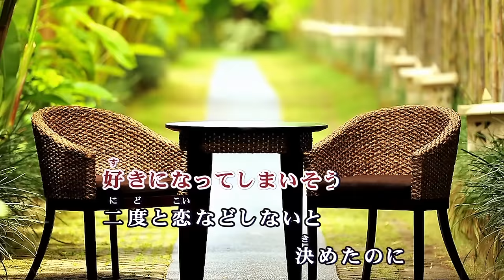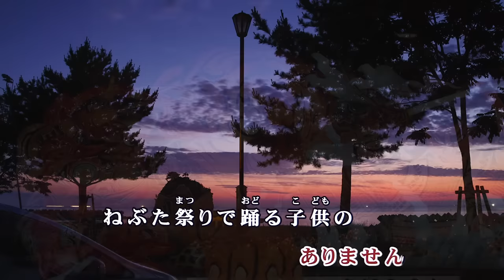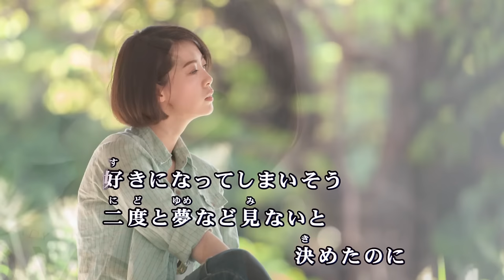【新曲】秋恋（しゅうれん）/ 浅田あつこ Cover：山口えい子(Doenka Eiko)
2015年11月4日　浅田あつこさん「秋恋」
作詞･作曲 / 群青ゆかり